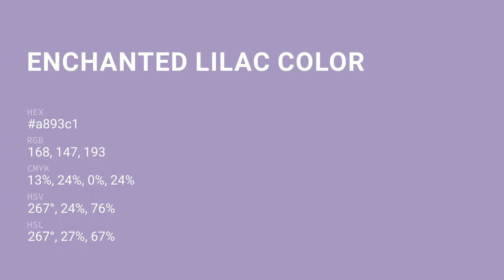Enchanted Lilac color a893c1 hex Warm Violet color a893c1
What color is Enchanted Lilac ? a893c1 hex, Warm Violet color a893c1

Hex a893c1 Color Code is also known as Enchanted Lilac color

Hex a893c1 Color code in CMYK color (process color) code model is generated after subtraction of 13% cyan, 24% magenta, 0% yellow, 24% black.